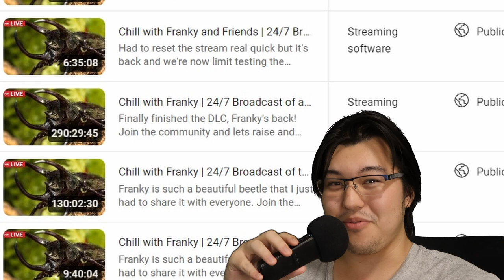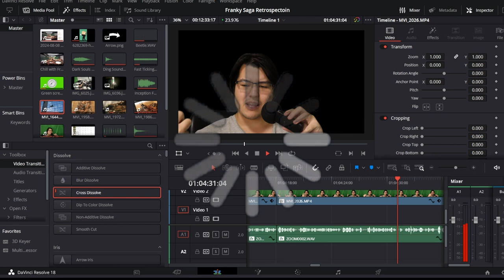A Retrospective of my 24/7 Beetle Livestream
Here's my thoughts on livestreaming Franky, my atlas beetle and two other Japanese rhinoceros beetles. This video is mostly mulling over the past two months as well as thinking about how to move forward.

This video is probably going to be the point at which the channel changes a little in terms of editing. There's a good chance that I'll be featured a lot more to help produce videos quicker as time in my life becomes much more limited.